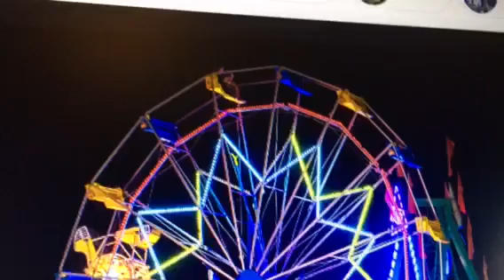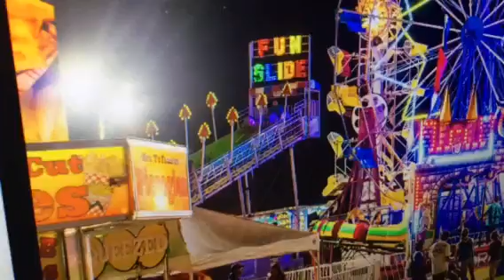InFAMOUS Second Son The Movie Part 8